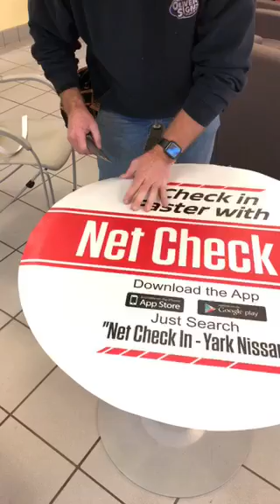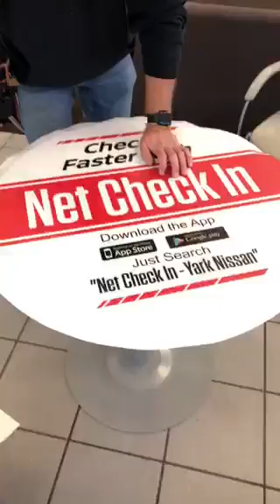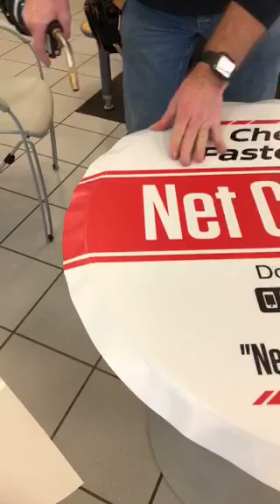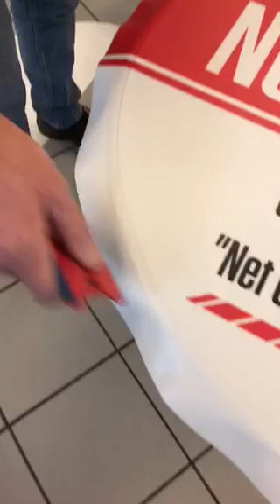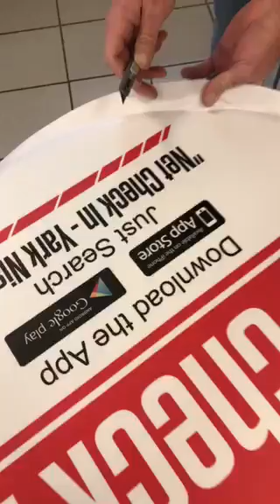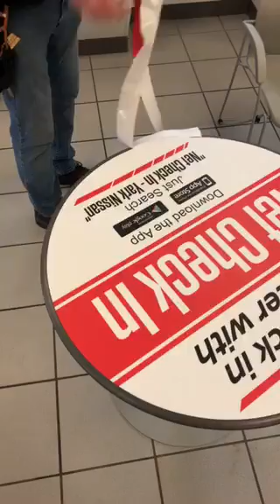Yark Nissan table graphics with trim and peelq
Table top graphics install with border peel at the end.